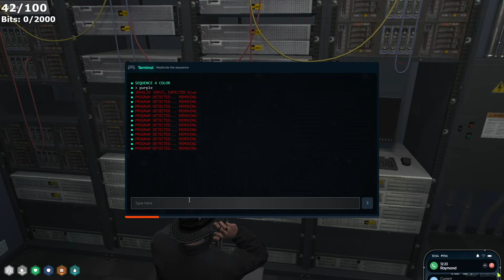Benji & Ray's Crew Successfully Break Into The Vault | Nopixel 4.0